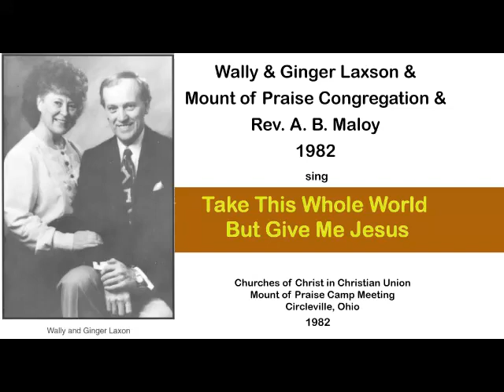Laxson congregation A B Maloy Take This Whole World 1982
Wally & Ginger Laxson with Rev. A. B. Maloy lead Mount of Praise Camp Meeting in singing "Take This Whole World But Give Me Jesus" 1982.